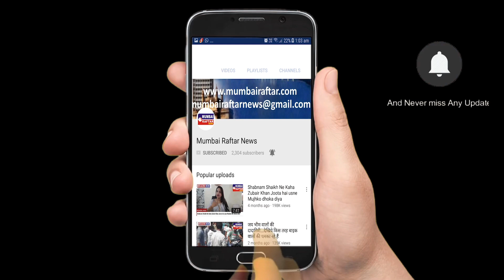Ashtha Foundation Actress Nikita Rawal got emotional at old Age home